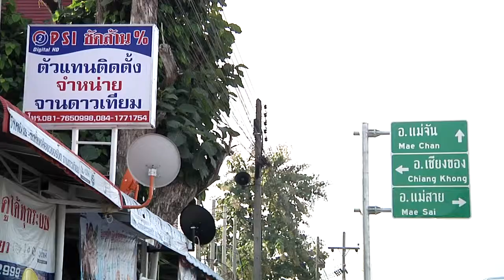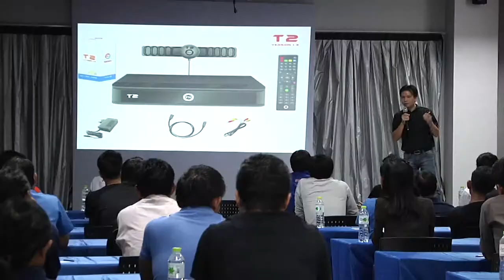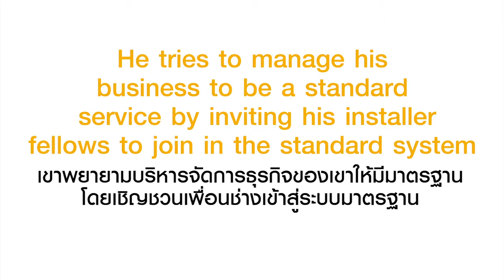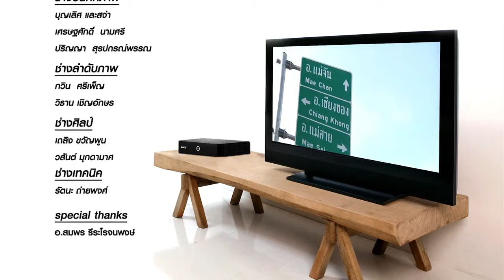Satanswer 13-01-58 ร้านเอส อิเลคทรอนิกส์ - B2